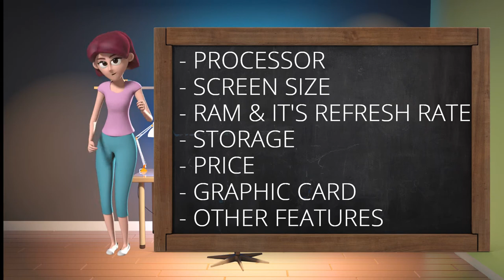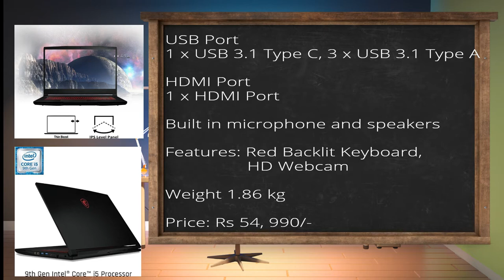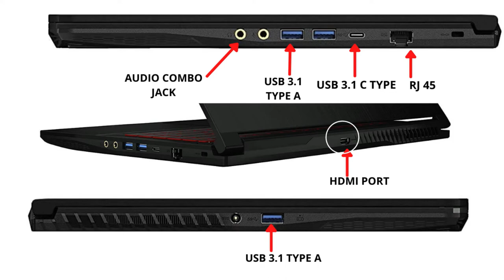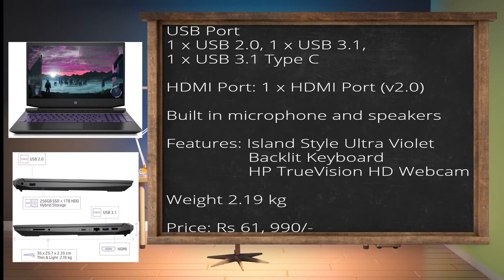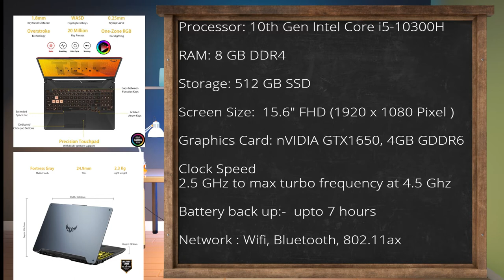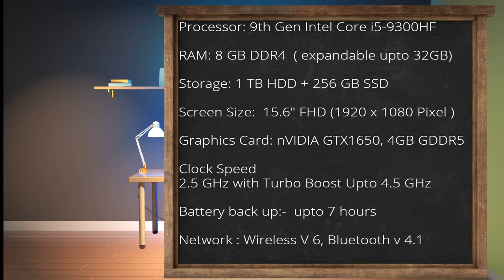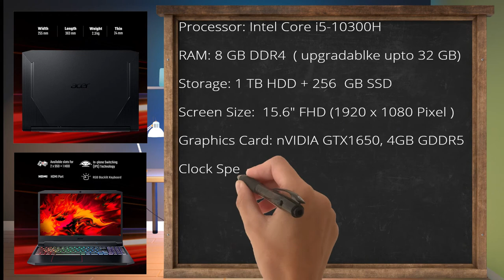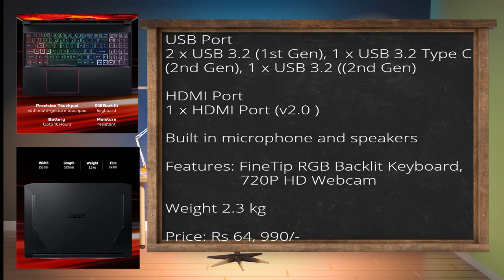Top 5 gaming laptop under 70000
To select the top 5 Gaming laptops, I followed the required essential criteria. Guys These are the best gaming laptops available in 2021, To select these laptops I collect the data from many Authorised websites of HP, Lenovo, Acer, ASUS, and MSI Companies, so definitely you can Buy these laptops.
Moreover, these laptops are best in all respects of Storage, 4 GB Graphics card, Processor and Ram.
In these laptops you can upgrade its Ram.

This Video is very helpful for you to select Top Gaming Laptop. So Watch This Video till the end.

Buying Links

Acer Nitro 5 Intel Core i5-10th Gen 15.6-inch

Lenovo Legion Y540 Intel i5 9th Gen

ASUS TUF Gaming F15 Intel Core i5-10300H 15.6" FHD 144Hz

HP Pavilion Gaming 15.6-inch Ryzen 5

MSI Gaming GF63 Thin 9SC Intel 9th Gen i5-9300H